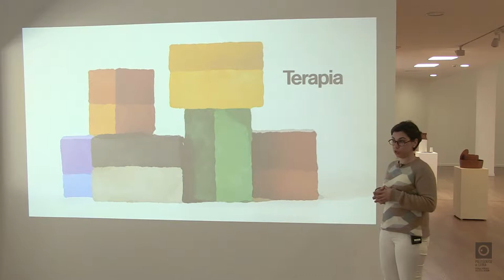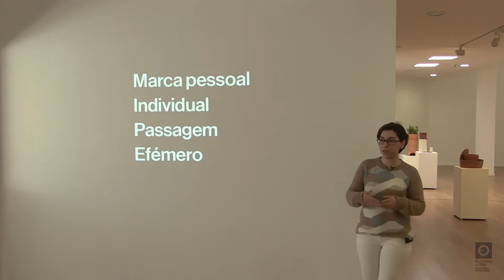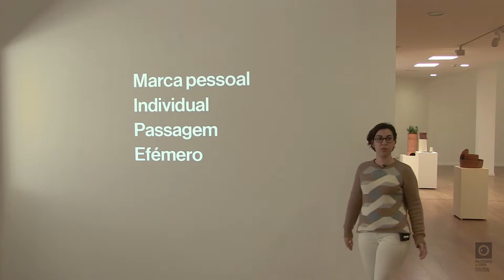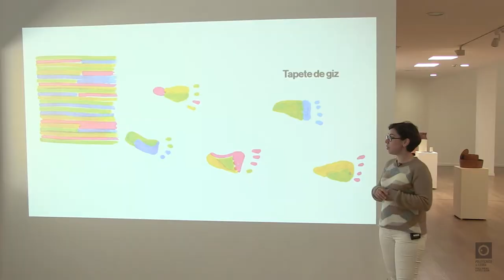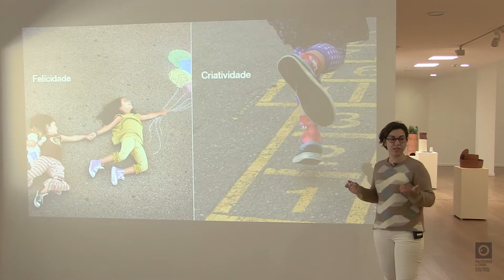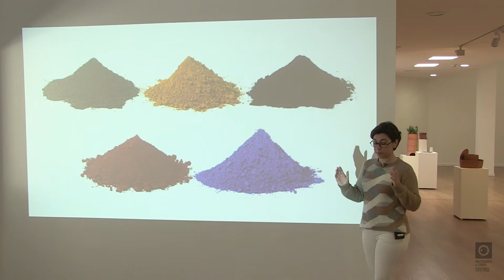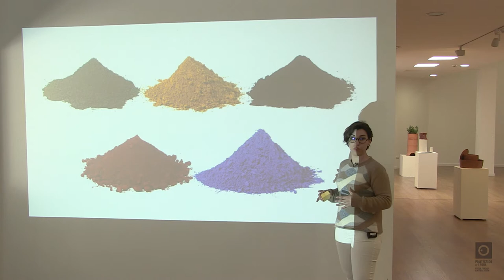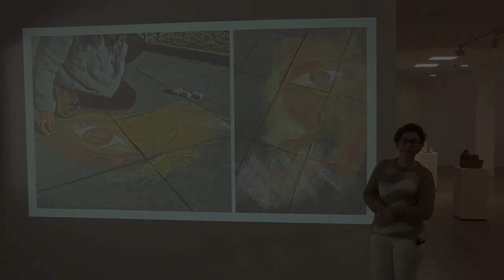12 Conversas em Torno de 12 Projectos em Cerâmica - Vera Santos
12 Conversas em Torno de 12 Projectos em Cerâmica -  Identidade cultural nos produtos cerâmicos.
Vera Santos - Terapia